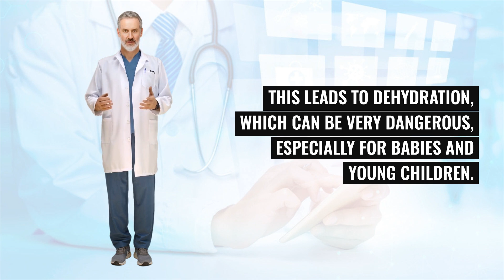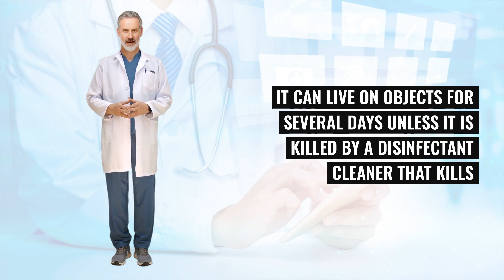What is Rotavirus? Essential Guide to Symptoms, Risks and Vaccination!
What is Rotavirus? A Deep Dive into Causes, Symptoms, and Prevention

What is rotavirus? This virus is notorious for causing intense vomiting and diarrhea, primarily targeting infants and toddlers. The resultant dehydration from these symptoms can escalate quickly, becoming fatal if not promptly addressed. Fortunately, vaccination offers a shield against this illness.

Symptoms of Rotavirus Explained

The primary manifestations of a rotavirus infection include a high fever, persistent watery diarrhea, vomiting, and abdominal discomfort. These symptoms can persist anywhere from three to eight days, during which affected children might refuse food and drinks due to illness.

The Severity of Rotavirus

Rotavirus poses a significant health risk. The combination of fever, vomiting, and diarrhea can rapidly lead to dehydration. This condition is particularly perilous for young children and may necessitate hospitalization to administer IV fluids and prevent severe dehydration.

Transmission of Rotavirus

Rotavirus spreads with ease through fecal matter from infected individuals, contaminating hands, diapers, and frequently touched objects like toys and doorknobs. The virus thrives in environments such as homes, hospitals, and childcare centers, maintaining its infectivity on surfaces for days unless eradicated with potent disinfectants. Despite the benefits of diligent handwashing and cleaning, vaccination remains the most effective defense against rotavirus.

Preventing Rotavirus: The Role of Vaccines

Vaccination is paramount in the fight against rotavirus. Vaccines like RotaTeq® and Rotarix® prime children's immune systems to combat the virus effectively. A significant majority of vaccinated children (between 85 to 98 out of 100) gain protection from the severe impacts of rotavirus. However, it's important to note that the vaccine specifically targets rotavirus-induced symptoms and does not prevent diarrhea or vomiting caused by other pathogens.